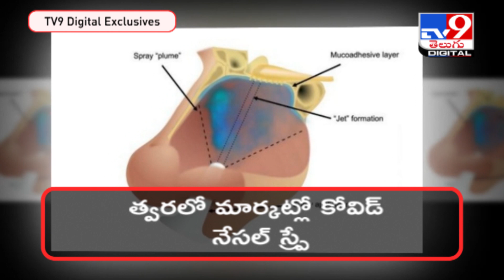త్వరలో మార్కట్లో కోవిడ్‌ నేసల్‌ స్ప్రే | Nasal spray for covid treatment - TV9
Credit : National | Producer/Sharada | Editor/Naresh